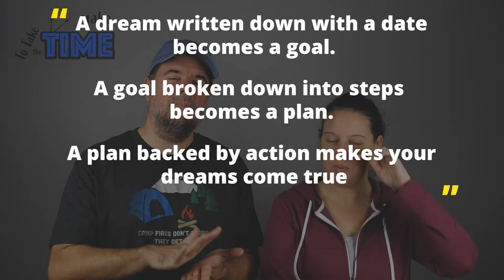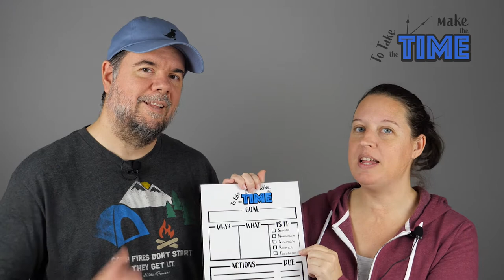In 2020 We Will Make the Time to Take the Time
Invest time back into yourself and find more joy in your life. This year we're taking time back, getting our life back by making sure we "Make The Time to Take the Time". This past year has really flown by and at times we've felt like bystanders in our lives, but not this year. We are taking life by the horns, getting organized and making the most of our time!

Join us over on our Facebook page for tips, printable goal trackers and a community to help you Make the Time!

We're still trying to figure out what we're doing with this whole camping and RV life thing and you all get to join us as we learn how to organize our space and downsize all our junk. We're trying to embrace this minimalist lifestyle as well as learn how to use as these great camping and RV products that are out there.

We put out weekly videos ranging from product reviews, RV tips and tricks, how to videos, 5th wheel and travel trailer tours, recipes and of course our RV family travel videos.